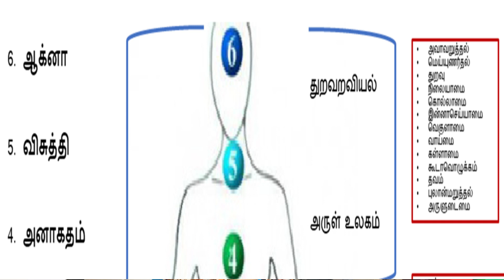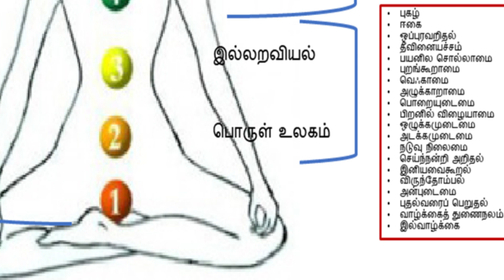THIRUKKURAL Secrets | புகழ் | தோன்றின் புகழோடு தோன்றுக | Kural 236 | Thirukural | Tirukkural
This is the 9th session in the series Thirukkural Secrets திருக்குறள் ரகசியங்கள். Many of us have our own interpretation of this Tirukkural  தோன்றின் புகழோடு தோன்றுக அஃதிலார் தோன்றலின் தோன்றாமை நன்று. Kural 236
You will be surprised to find out what it actually means.  Watch the video to learn more. இல்லறவியல் புகழ் in Thirukural

திருக்குறள் | thirukkural in tamil 1330 | thirukkural | thirukkural with english meaning |

தோன்றின் புகழோடு தோன்றுக அஃதிலார்
தோன்றலின் தோன்றாமை நன்று